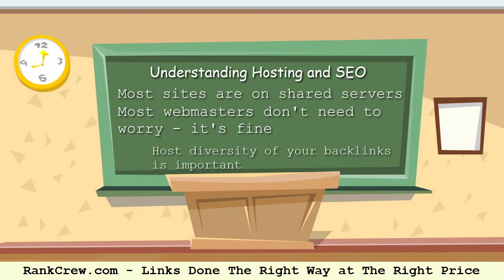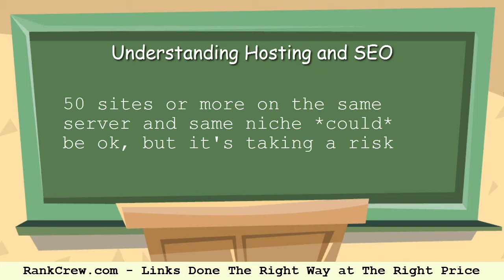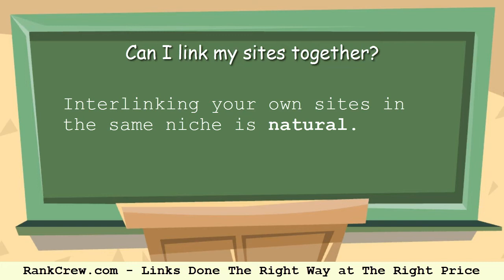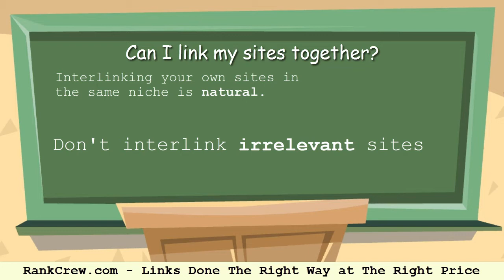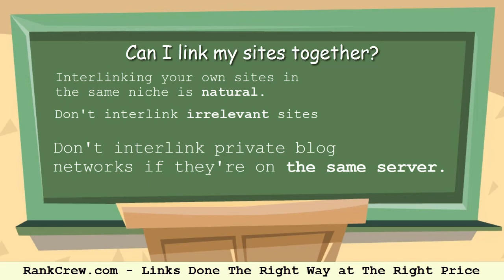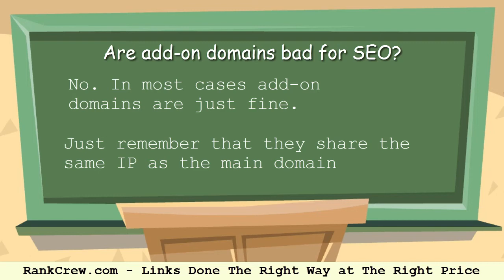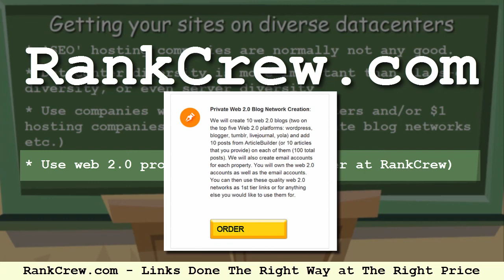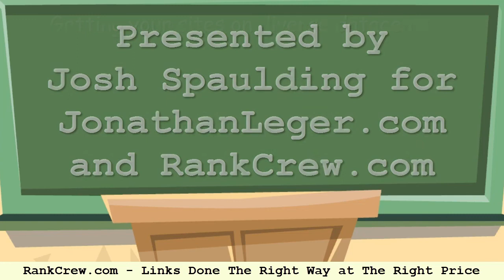Understanding Hosting and SEO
Need quality, manual backlinks that Google loves?